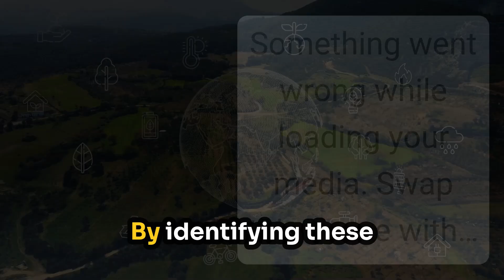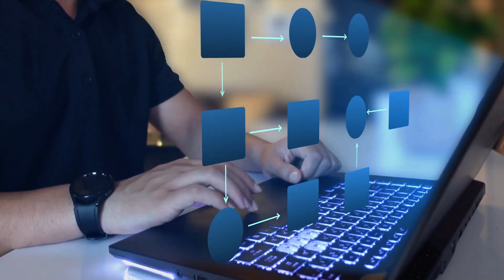Reimagining Education for Sustainable Futures Using our Intelligence Matrix: EEQ • AIQ • SSQ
Across the world universities are building shiny campuses — but are they building futures? In this episode I (Dr Elena Carrubba) show how architecture schools can move from white-elephant prestige projects to living labs that deliver measurable SDG impact for real people.

We do three things in this episode:
• Diagnose the problem (research + evidence from global studies)
• Give you the Power Matrix — EEQ (Emotional-Existential IQ), AIQ (Artificial Intelligence IQ), SSQ (Sustainable Social IQ) — as a practical rubric for curriculum and design decisions
• Present a replicable Studio → Lab → Community (SLC) 12-month pilot and the Vanguard Alchemists playbook for making universities accountable, practical, and radically useful to communities.

If you want to move from talk to impact, start here.

Key topics covered:
SDG Architecture • Sustainable design education • Curriculum reform • Living labs • Campus sustainability comparisons (CIRS, Cambridge, Wrocław, CMU) • Power Matrix: EEQ • AIQ • SSQ • Digital twins • Lifecycle analysis • Embodied carbon • Community co-design • Policy & procurement clauses • Studio→Lab→Community pilot.

Why watch:
This video is not just theory — it’s a tested, fundable, and repeatable method to turn student energy into community impact and university credibility. If you teach, run a studio, or lead a campus — this episode was made for you.

Timestamps / Chapters
0:00 Opening — Home & Intention
0:40 The Problem: Education vs Practice
4:00 Research Foundations & Key Papers
8:00 Life Issues We Will Solve (housing dignity, employability, curriculum

Want the slide deck or syllabus for your faculty meeting?

If you want the academy to audit your studio or run a pilot, nominate your campus today. Let’s make education build lives — not just images.

📧 Join the newsletter for quick tools & templates
🧭 Nominate a campus or request a pilot → in comment

PINNED COMMENT (suggested):
If you’re an educator, tell us one concrete problem your students face and we’ll build a tool for it in the next episode.

SEO / META DESCRIPTION (150–160 chars, for search engines):
How can architecture schools turn SDG rhetoric into real impact? Dr Elena Carrubba reveals the Power Matrix (EEQ • AIQ • SSQ) and a 12-month SLC pilot. Download toolkit.